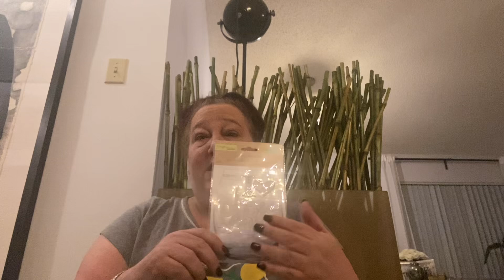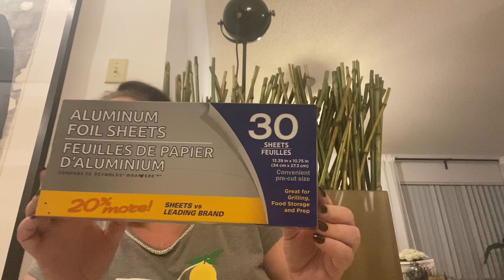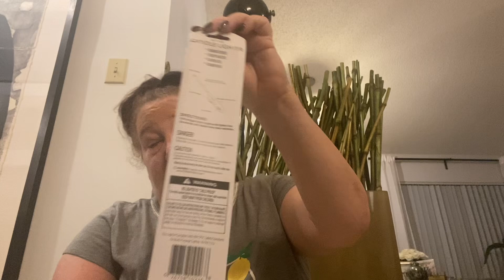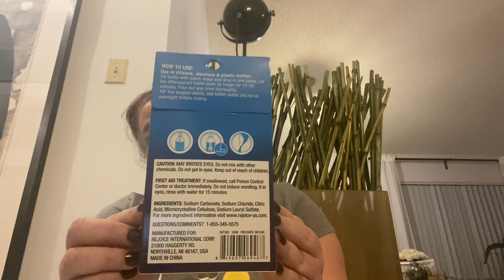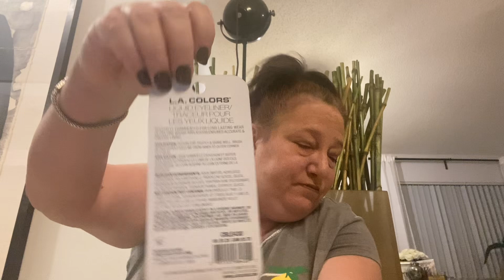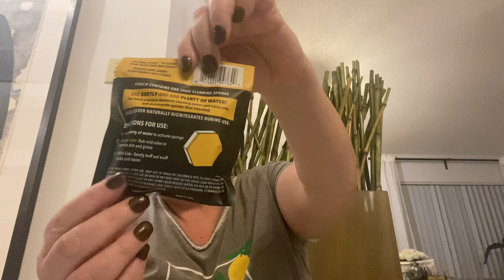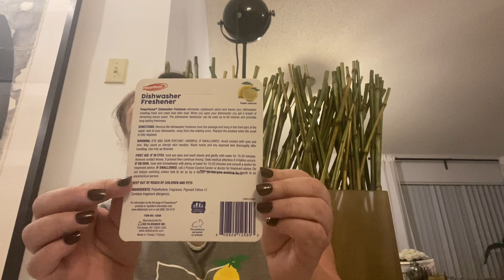Dollar Tree Haul 😊 Happy Wednesday 12-11-24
Miscellaneous items but a good haul , Enjoy